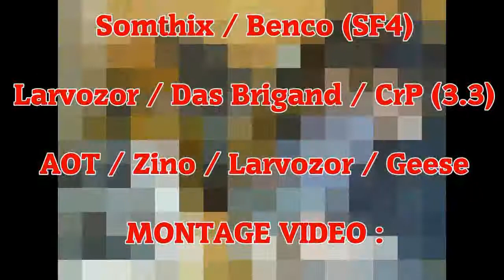Super Street Fighter 4 Arcade Edition v.2012 Phases Finales - NTSC Ranking 22/02/2013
Phases finales du tournoi SSF4AE qui s'est déroulé le 22 février 2013.

1/4 finale:

Abdess vs Benco
Kalagan vs NWA54
Lightstorm vs Shinosha
Tawara vs Tony Soprano

1/2 finale:

NWA54 vs Abdess
Lightstorm vs Tony Soprano

Petite finale:

LightStorm vs NWA54

Finale:

Tony Soprano vs Abdess